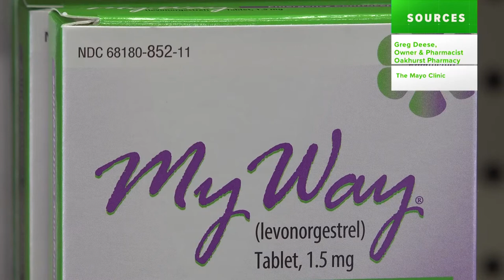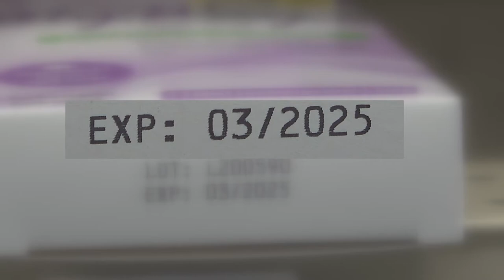VERIFY: The shelf life of 'Plan B' morning after pills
After the decision to overturn Roe V. Wade left it up to individual states to decide if abortion should be legal, many drug stores have been trying to stock up on emergency contraceptives, like Plan B. With many women unable to access regular birth control, these emergency contraceptives could be their only option to avoid an unwanted pregnancy.

In this video, VERIFY reporter Meghan Bragg goes to the experts to determine the shelf life of these emergency contraceptives, including Plan B.

"Initially, we sold out, and then for a couple of weeks, I tried to get the product through whole different sales finally, I did get it back in stock last week," Oakhurst Pharmacy Owner and Pharmacist, Greg Deese said.